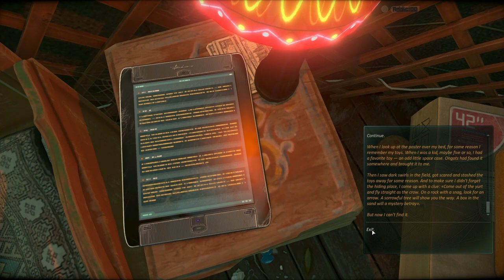Cradle #001 [Walkthrough][Playthrough]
-Cradle-

Cradle is a sci-fi first-person-view quest designed for the player to explore the surrounding world. The story is built around the relations of the protagonist and a mechanical girl who by quirk of fate found themselves amidst the desert. The player’s task is to repair the mechanical body of his companion and solve the mystery of the neglected entertainment park located not far from the yurt together.